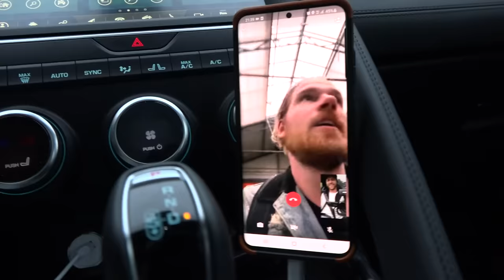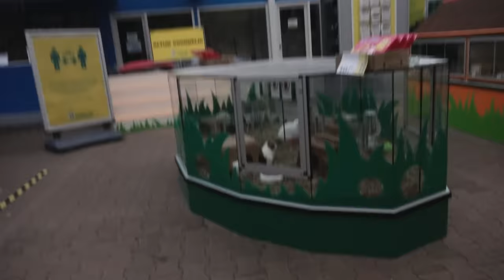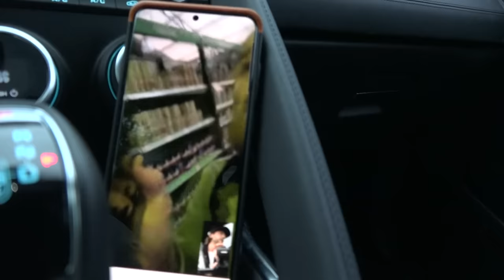#406: Overnachten in een Tuincentrum [OPDRACHT]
Jullie willen heel graag dat we weer eens proberen te overnachten. Dus dit keer gaat Stefan overnachten in een tuincentrum. Lukt het hem om ongezien het rijk alleen te krijgen?

Giel, Thomas en Stefan gaan compleet STUK voor JOU! Jij bepaalt welke onzinnigheden wij iedere week moeten uithalen. Op komen alle belachelijke ideeën bij elkaar en bepaalt de hoeveelheid stemmen welke opdracht we dit keer moeten doen. Heb jij een goed idee, stuur dat dan in!